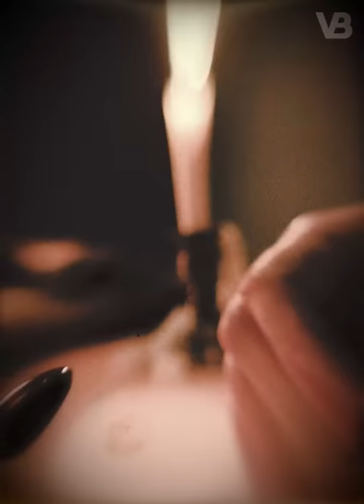Only These Dogs Are Stronger Than a Presa Canario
We all know that Christopher Columbus discovered today's America or as he called it the "New World", however, only a few know that a place that has played a major role in his journey are the Canary Islands, this place was his last port when leaving for America. But besides for Christopher Colombo, the Canary Islands were very important for other travelers who sometimes took their own dogs with them and then bred them with the native dogs. From this kind of adventure was created the dog known today as Presa Canario. The physical characteristics of this dog are the height of up to 26 inches and weight up to 140 pounds, on the other hand, their personality is built on dominance, strength and independence. The bite force of this dog reaches 540 psi and it is thought that he can pull more than 1 thousand pounds. So, they possess real potential to do harm as they are one of the strongest breeds in the world. However, there are some other breeds that turn out to be stronger.